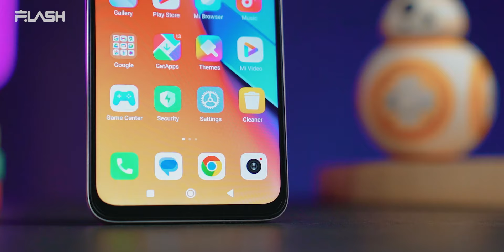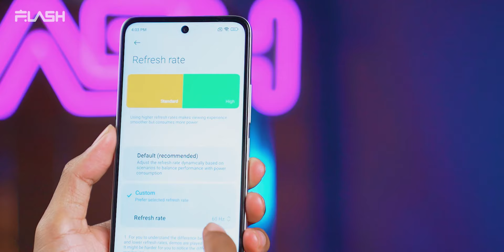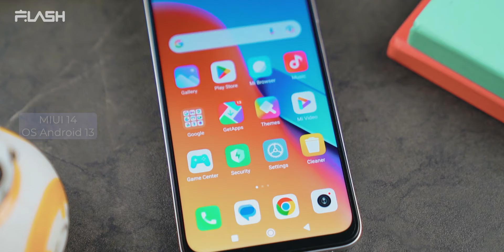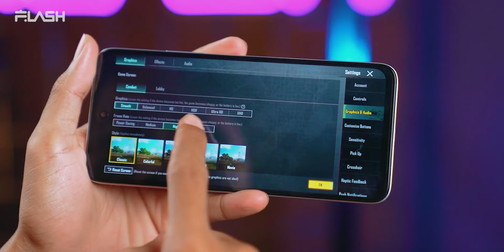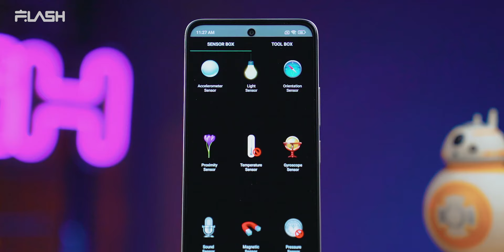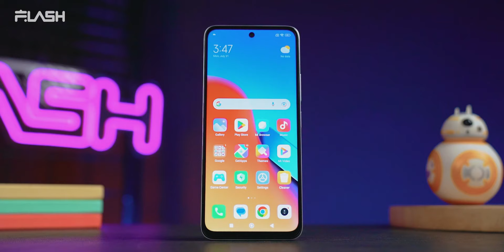Cuma 1,9Juta, Tes Kamera & Performa! Review Redmi 12 Indonesia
1,899,000 ketika flash sale seh gile bener!